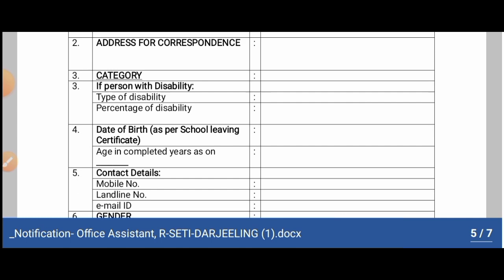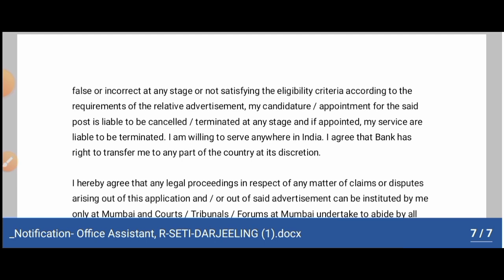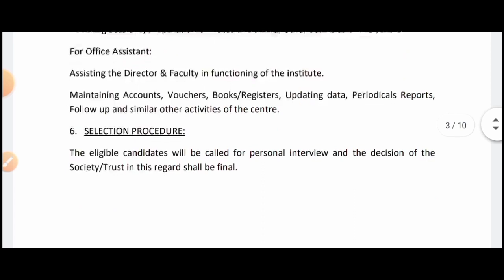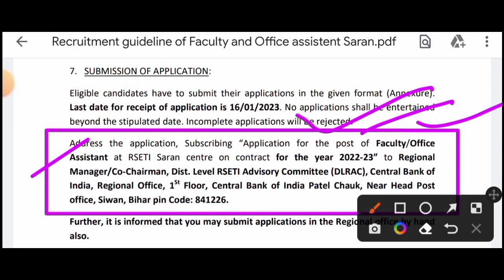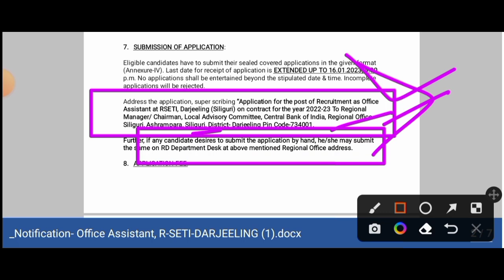💥রাজ্যে সরকারি ব্যাংকে সহকারী নিয়োগের বিজ্ঞপ্তি প্রকাশিত 2023[💥Official]Central Bank India Vacancy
🔥রাজ্যে সমবায় ব্যাঙ্কে স্থায়ী ক্লার্ক পদে বিজ্ঞপ্তি(🔥Official)WB CO-Operative Bank Recruitment 2022

wb cooperative bank recruitment 2021 form fill up
wb cooperative bank recruitment 2021
wb co operative bank
wb co operative bank form fill up
wb co operative society exam question papers
wb co operative bank previous year question paper
wb co operative bank exam syllabus
wb co operative previous question paper
wb co operative bank vacancy
wb co operative bank new vacancy
wb co operative bank group c recruitment
samabay bank recruitment 2022
samabay bank recruitment 2021
সমবায় ব্যাংক নিয়োগ বিজ্ঞপ্তি ২০২২
সমবায় ব্যাংক নিয়োগ বিজ্ঞপ্তি ২০২১
সমবায় ব্যাংক
wbhrb new recruitment
wbhrb recruitment 2022
wbhrb recruitment
wb food si recruitment 2022 notification
wb food si recruitment 2022
wb food si notification
wb food si notification 2022
wb recruitment
recruitment wbict
wb job
wb jobs
karmasangsthan
karmasangsthan paper today
karmasangsthan paper
karmasangsthan bengali paper
karmasangsthan online
karmasangsthan today
karmasangsthan paper this week
karmasangsthan 2022
karmasangsthan patrika
karmasangsthan paper jigyasa
karmasangsthan jigyasa
karmakshetra 2022
karmakshetra news
karmakshetra newspaper
karmakshetra newspaper today pdf
karmakshetra today
karmakshetra
karmakshetra paper
wbgdrb 2022
wb group c recruitment 2022
wb_group_c_d_recruitment_2022